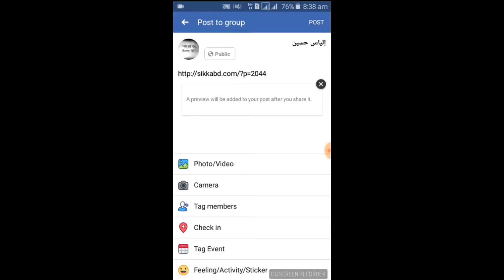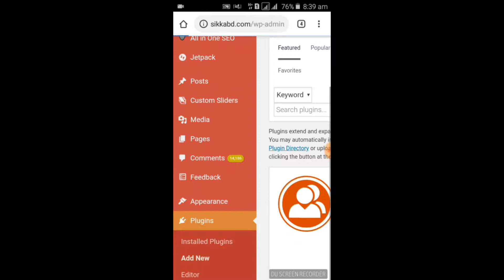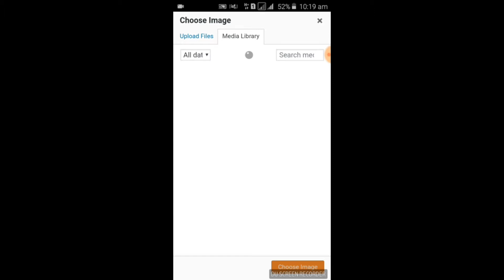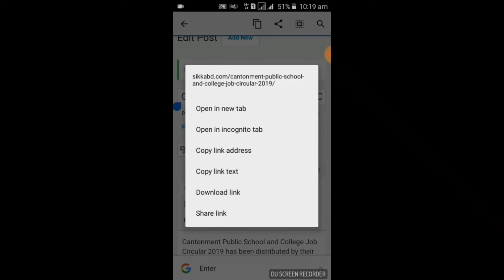Wordpress featured image isn't showing to facebook.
Wordpress featured image facebook এ দ্যাখা জাচ্ছেনা নিন সামাধান।